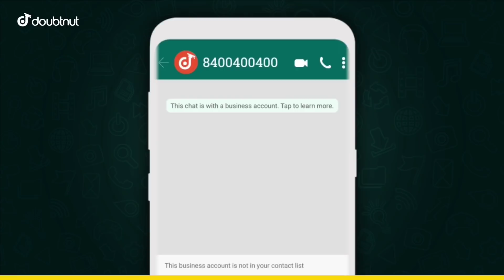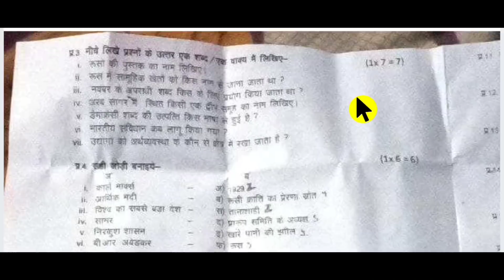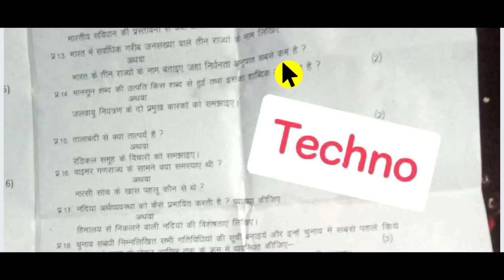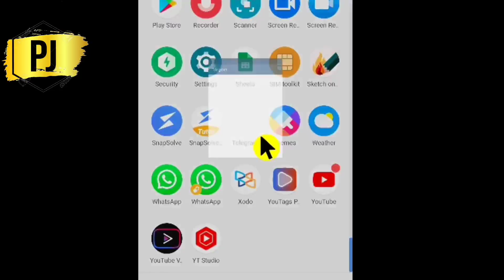10th सामाजिक विज्ञान half yearly paper // दसवीं अर्धवार्षिक का पेपर 2021। 10th SST Full Solution🔥